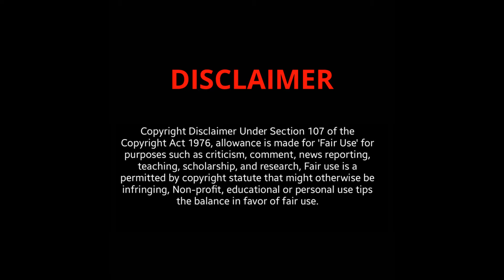Mature Older Women OVER 50 Big Bigger Biggest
Welcome to Mamacita Lia! In this video, we celebrate the timeless beauty and ageless bodies of mature women over 50. These incredible women exude confidence, grace, and elegance, proving that beauty transcends age. Join us as we honor their radiant charm and inspiring presence.